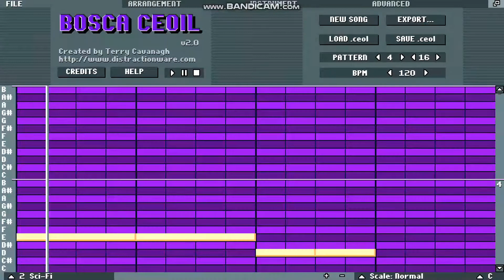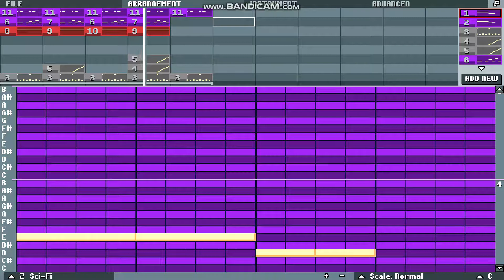X-Mas Video (Merry X-Mas!)